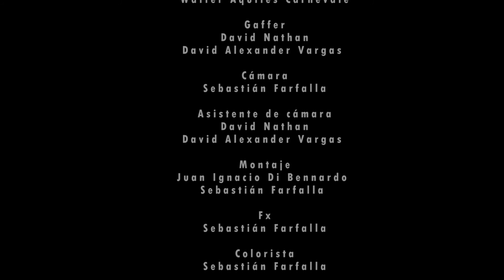EL BUSCADOR - Entre al final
Banda: El BUSCADOR
Tema: Entre al final
Producción: NUEVO CINE films
Dirección: Sebastian Farfalla/ Juani Di Bennardo
Asistente producción: Sabrina Fuentes
Guión:Sebastian Farfalla
DF: Walter Aquiles Carnevale
Gaffer: David Alexander Vargas/ David Nathan

NUEVO CINE quiere agradecer a todos aquellos que colaboraron para llevar a cabo este clip.
A los chicos de EL BUSCADOR por confiar en nosotros, a los actores, extras, y equipo técnico.
Gracias Beto, los amigos del B  “Austral” Paulito, Mauro, Leandro y su pichón, Jorge y su pichón, Osvaldo, Yanina, Yamila.